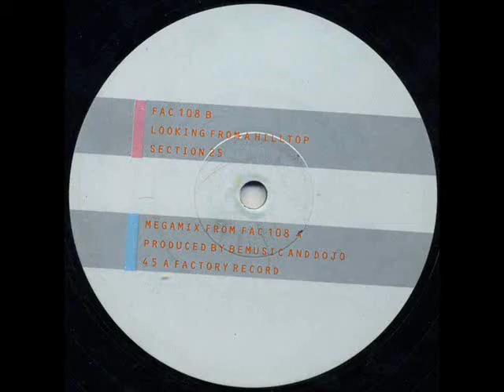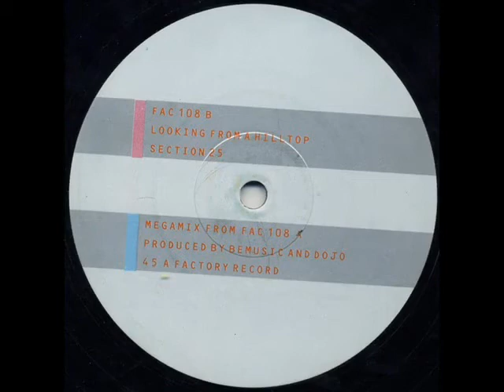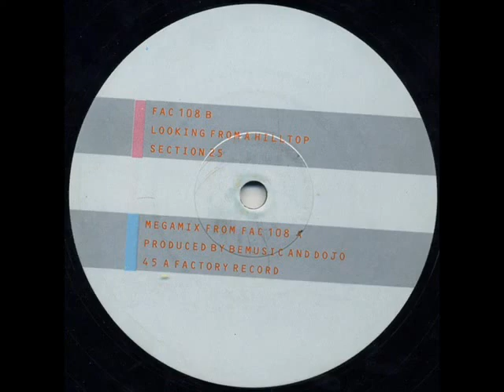Section 25 -Looking From A Hilltop-